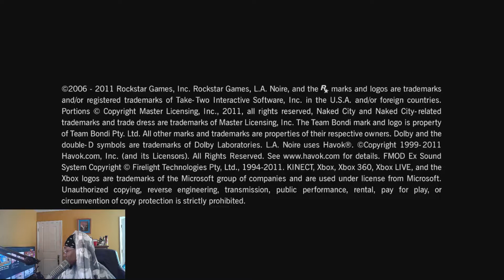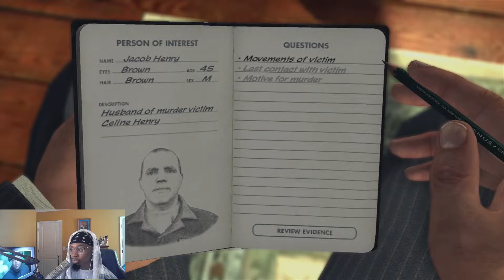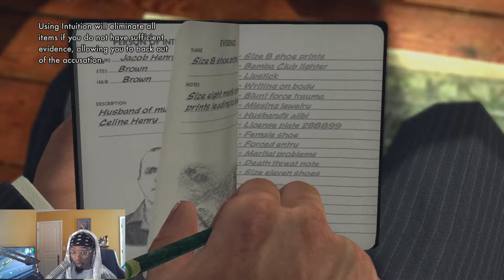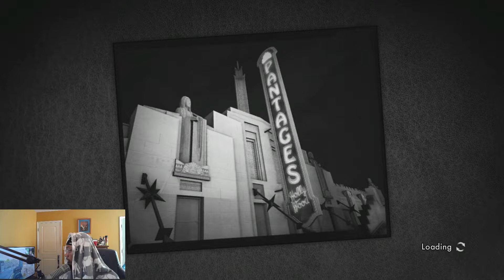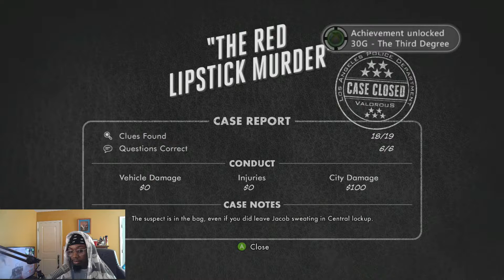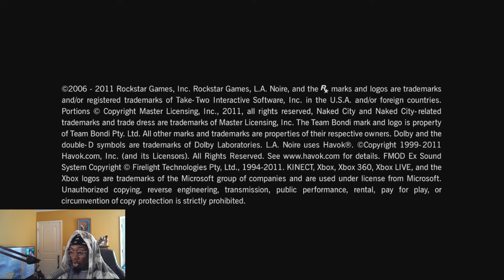L.A. Noire (BLIND WALKTHROUGH) Ep.9 - WHY IS EVERYONE RUNNING FROM THE COPS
L.A. Noire is a 2011 detective action-adventure video game developed by Team Bondi and published by Rockstar Games.